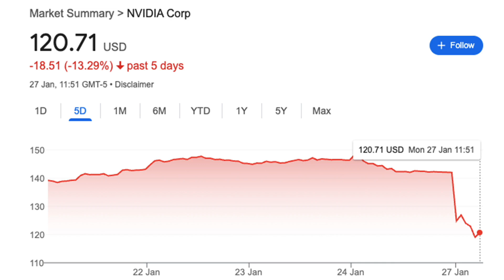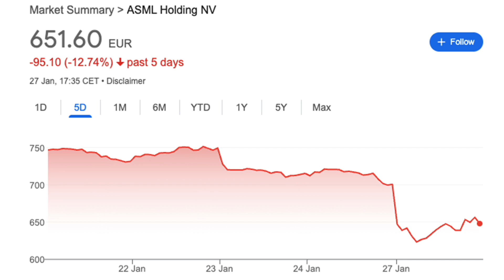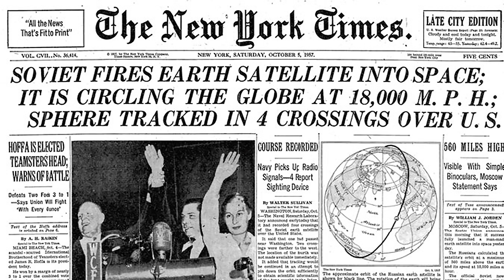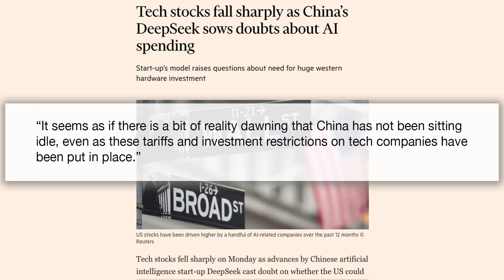China's new AI destroys America's tech complacency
The Chinese company DeepSeek has just released its latest AI large language model - and it has caused a massive reaction. It runs rings around the American AI models for how cheaply and efficiently it is produced and trained, while matching those models for performance. The implications have seen tech stocks plunging today, with Nvidia, the main AI chipmaker, leading the fall. While it sounds like just a tech story, it's actually a profound shift in the balance of technological power of the world. Let's discuss.

The ‘Dangerously Reasonable’ channel by Mallen Baker covers news, current affairs, science and politics. It aims to be independent, fact-focused and non-ideological. A rational and reasoned approach to some of the difficult issues of our time, looking for how we can best survive and thrive in the modern world.

Prefer it on podcast? Audio versions are available wherever you get your podcasts,